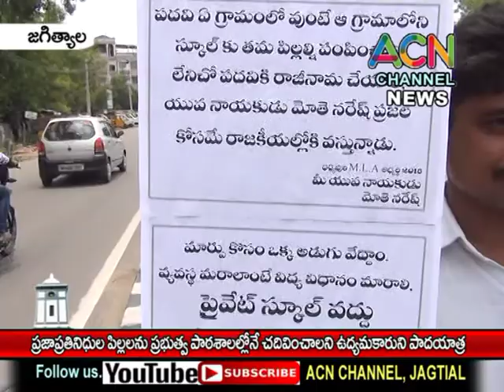జగిత్యాల : ప్రజాప్రతినిధుల పిల్లలను ప్రభుత్వ పాఠశాలల్లో చదివించాలని ఉద్యమకారుని పాదయాత్ర